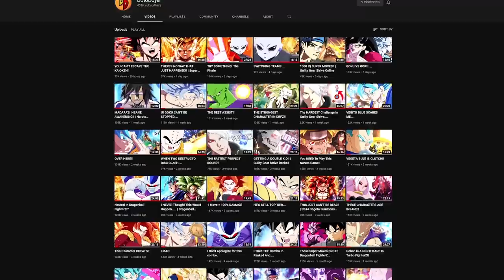I Finally Did It....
IT IS DONE. Today on the chanel we are jumping back into some high rank online matches for guilty gear strive as we attempt and complete the celestial floor challenge. Will it be a smooth ride with chipp or will characters like I-no and Zato stop us?